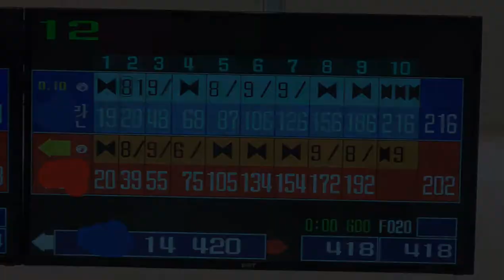●엣지●불금 볼링 소맥 돌돌말기 Bowling Vlog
​​I love Google. We love Google❤

사람들이 불행한 이유는 단 한 가지 뿐입니다.
그것은 자기 자신이 행복하다는 사실을
잊어버리고 살아가기 때문입니다.

눈을 들어 주위를 다시 한 번 살펴보십시오.
그리고 찬찬히 내주위에 있는 행복을
손가락 하나하나 꼽아가며 헤아려 보십시오.
그러는 사이 당신은
지상에서 가장 행복한 사람으로
변해 있을 것입니다.

지금 그 자리에 행복이 있습니다.🌸🌹♥️